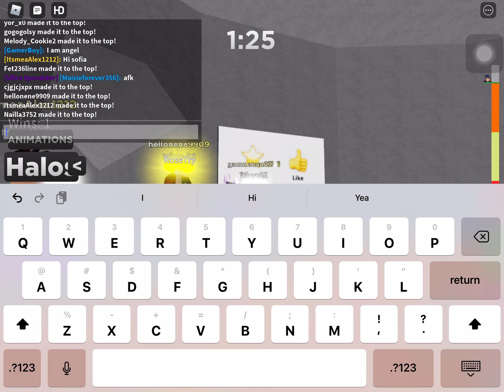Tower of Jump￼